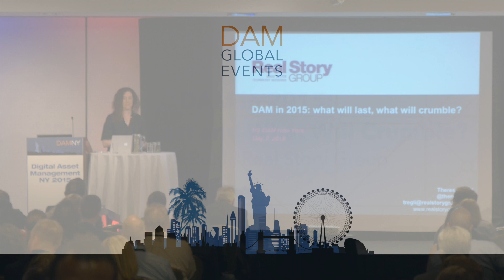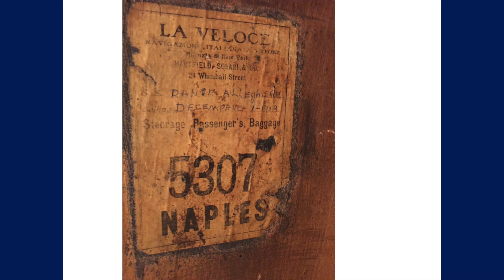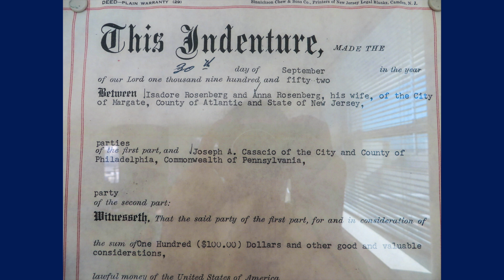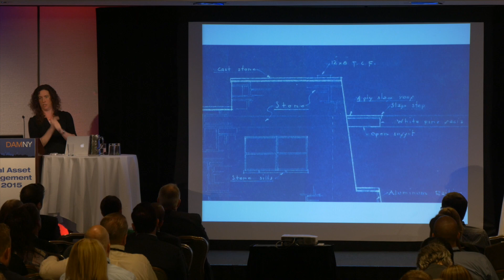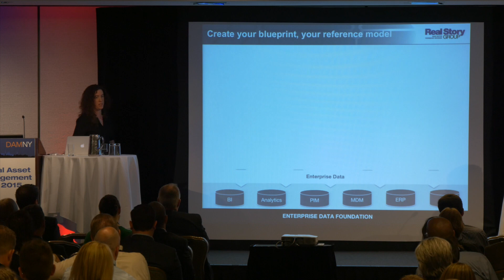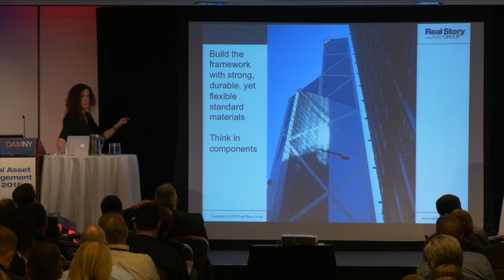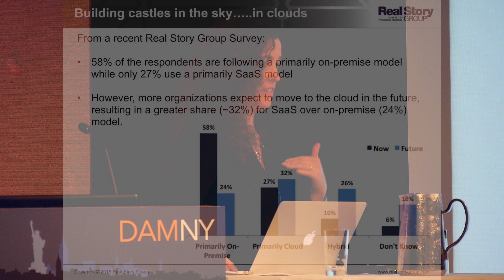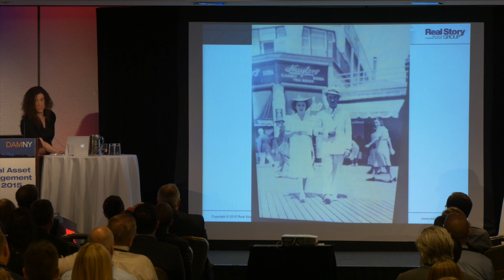Theresa Regli presents: DAM in 2015: What Will Last and What Will Crumble?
Watch Theresa Regli of Real Story Group present 'DAM in 2015: What Will Last and What Will Crumble?' at Henry Stewart's DAM New York 2015 conference.

Full synopsis:

DAM in 2015: What Will Last and What Will Crumble?

The DAM industry in 2015 scarcely resembles what it looked like 15, 10, or even 5 years ago: the technology that housed only ‘completed assets’ has since been re-forged into something “greater". The foundations laid long ago were built upon & expanded, into not just a larger house but a multi-tenant complex.

This year’s view of the DAM industry will look at the modern creative and architectural structure of DAM as a software market, toolset, creative process, and discipline. We’ll take a look at how to build a DAM foundation that is not only effective for the creative needs of now, but one that will stand the test of time.

For further information about Henry Stewart’s Digital Asset Management events please